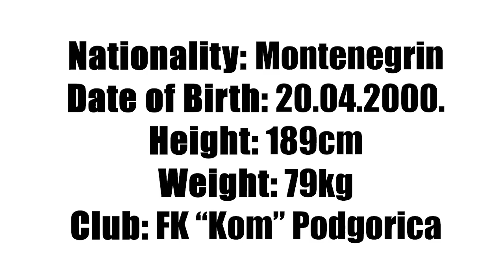Balsa Bulatovic Football CV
Napravi svoj sportski video CV!